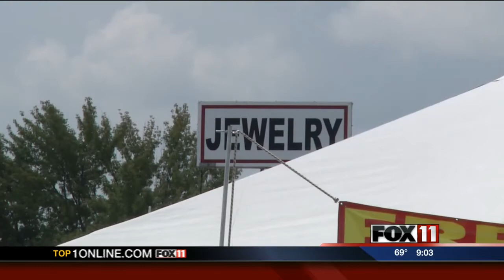Visitors, economic impact make EAA AirVenture 2014 a success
EAA officials proclaim 2014 AirVenture a high-flying success